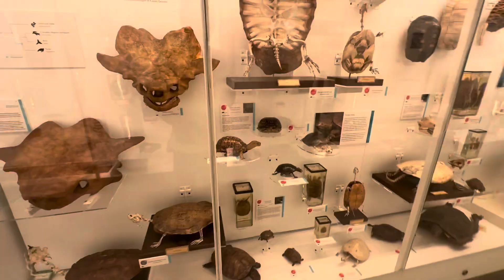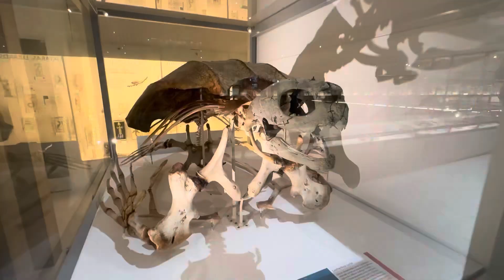250 year Old whale 🐋and tortoise 😢price 100 million 😳/ Cambridge